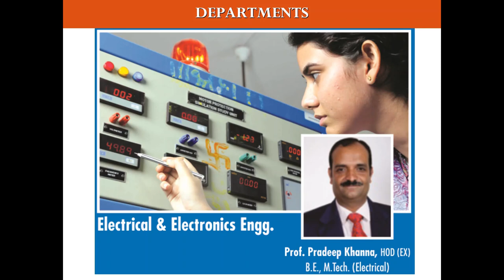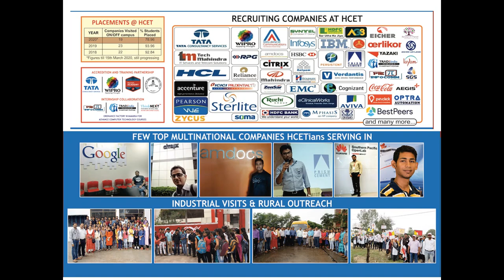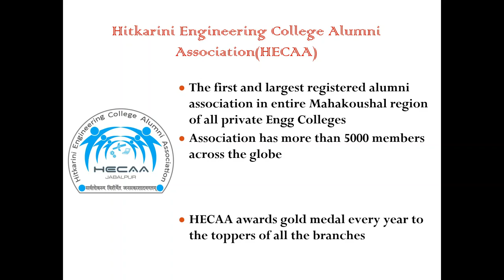Hitkarini College of Engineering & Technolgy, Jabalpur